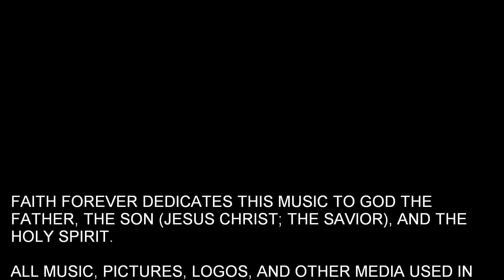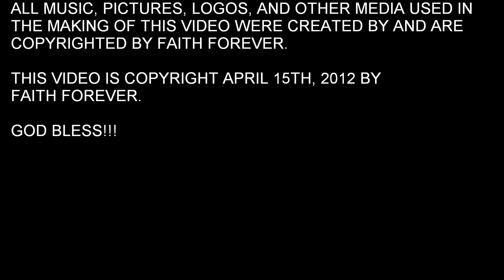SOUNDS OF THE CITY (PROJECT FOR CLASS [16-BIT, 44.1KHZ])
Created for my composition class, this Minimalistic Piece is one of the most bizarre compositions I have ever made, yet, I have thouroughly enjoyed creating this piece.

The stipulations of the composition assignment included the following:
One non-tonal audiosample (which may be dissected and looped)
One tonal melody.

The composition utilizes 4 random sound samples taken from the ambient noise in my dorm room. I recorded the sounds with my computer's mic and looped the sounds (which are non harmonic) in a very specific form (listed at the end of this text). The end result reveals pieces to a puzzle coming together to form a tonal, non-tonal piece which utilizes sounds from the city. I hope that you enjoy it! God Bless!!!

MUSIC FORM:

4/4 Time @ 60BPM
There Are 4 Separate Loops
Each Individual Loop Is Approx 16 Seconds Long (4 Measures).
Each Loop Is PLayed In A Sequential Order.
The Loops Are Denoted By The Form Letters A,B,C,D
Simultaneously Played Loops Are Listed Together (Ex. AB, C, D; A, BC, D; etc.)
The Form Follows The Continuous Pattern A, B, C, D
Taking this Into Account, The Form Is As Follows:

A,B,C,D
AB,C,D,
A,BC,D
A,B,CD
ABC,D
A,BCD
ABCD
ABCD THIS COMPOSITION IS DEDICATED TO MY LORD AND SAVIOR JESUS CHRIST!